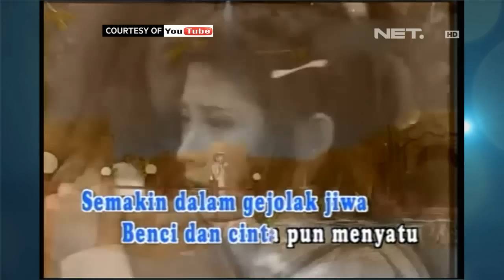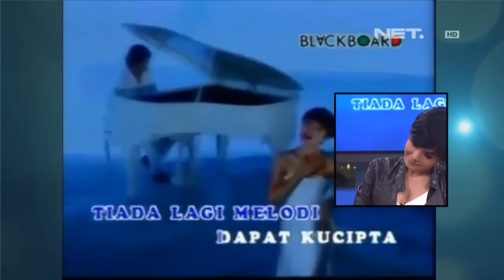Sarah Sechan - Yuni Shara - Penyanyi